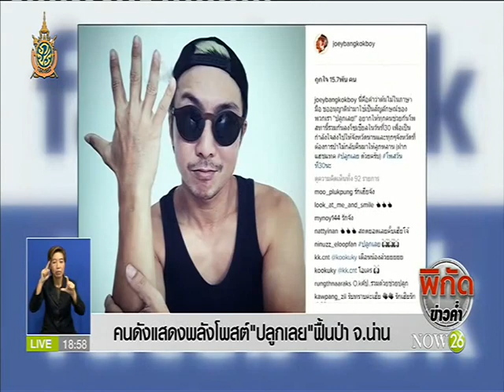News สรุปข่าวรอบวัน 30-5-59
พิกัดข่าวค่ำ : สรุปข่าวรอบวัน 30-5-59